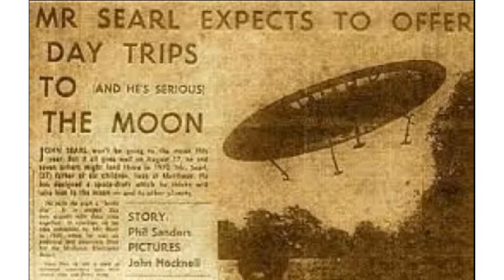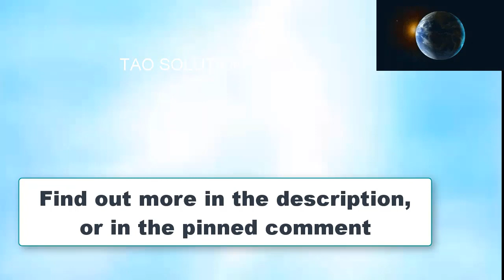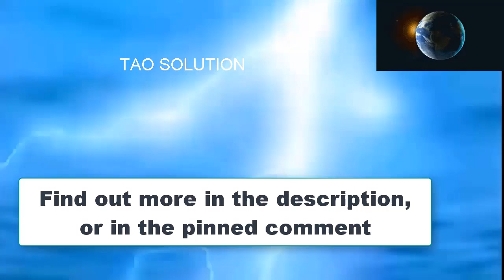Searl Effect Generator Review: Genuine Anti-Gravity in the Ether Field and John Searl's Generator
The Searl Effect Generator is a device that is said to create energy through the use of rotating discs. The theory behind it is that this motion creates a magnetic field that in turn creates an electrical current. There are a number of people who believe in the potential of this technology, and there are a number of reviews out there from people who have purchased them.

So is the Searl Effect Generator worth buying? That really depends on your perspective. Some people believe that this technology has the potential to change the way we produce energy, while others view it as more of a curiosity. If you are interested in learning more about this technology and what it could potentially do, then purchasing a generator may be a good idea. However, if you are not entirely convinced that this technology will work as advertised, then you may want to wait until more evidence is available before making a purchase.

The Searl Effect Generator (SEG) is a device that creates anti-gravity and free energy. It does this by using the power of the ether field to create a whirling disc that generates a powerful magnetic field. The SEG has been tested and proven to work, and there is evidence that it can also create other forms of energy. John Searl designed the SEG in the early 1970s, and it has been studied by scientists around the world. There is some controversy surrounding the SEG, as some people believe that it violates the laws of physics. However, there is no denying the impressive results that have been achieved with this device.